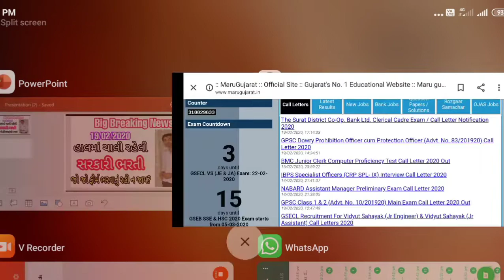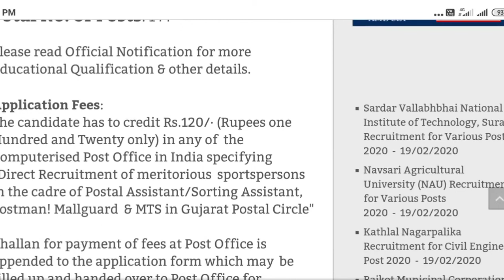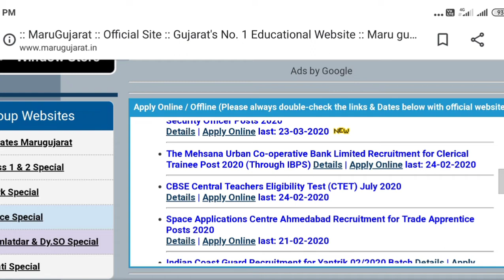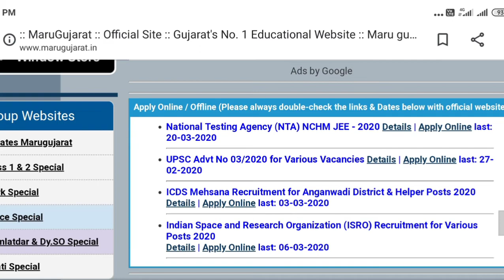LATEST UPDATE NEW SARKARI BHARTI | FEB 2020| Current | હાલમાં આ ભરતીમાં ફોર્મ ભરાય રહીંયાં છે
નમસ્કાર મિત્રો,